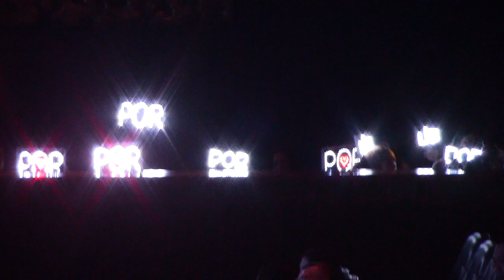คมชัดลึกAWARDครั้งที่13 รางวัลPopular Vote สาขานักร้องเพลงลูกทุ่งยอดนิยม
ได้แก่ ปอ อรรณพ
一般投票投票部門
最高得票歌手：ポー・アンノップ・ボリスット